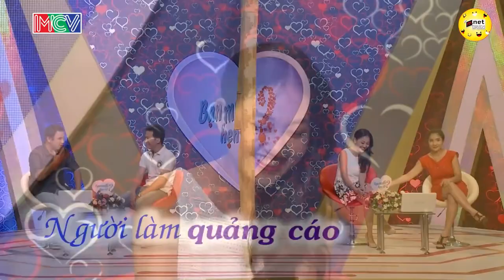MỒ CÔI MẸ, Cô Gái Một Mình Lo Cho Ba TAI BIẾN. Cần Một Chỗ Dựa Khiến Quyền Linh Xót Xa | Hẹn Hò